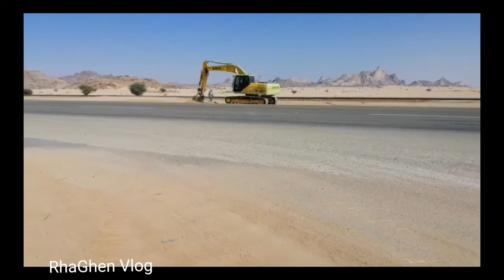BYAHENG RANYA KARGA BACKHOE AT WINGS@RhaGhen Vlog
Trailer Truck Driver in Saudi Arabia